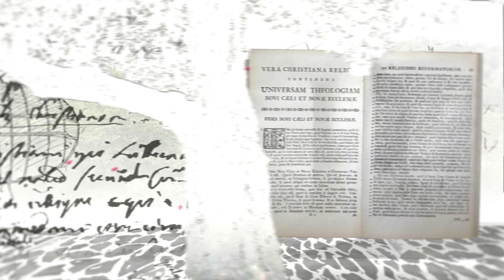Distance in the Afterlife - Swedenborg Minute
Why do we refer to emotional connection in terms of distance?  We describe ourselves as being "close" to someone we get along with, or we call someone who seems disengaged "distant."  Swedenborg wrote that, rather than being simple linguistic nuances, this terminology has a spiritual origin...

Who's Emanuel Swedenborg?

Who made this video?

Curtis Childs is the digital media producer at the Swedenborg Foundation, a nonprofit organization whose goal is to spread 18th-century philosopher Emanuel Swedenborg’s timeless message of hope to all. While obtaining his degree in communication studies from Oakland University, Curtis experienced an internal battle with depression that led him to question God, existence, and his lifelong interest in Swedenborgian theology. After a period of intense suffering, he recovered from his depression with the help of modern medicine, therapy, and a return to the spiritually uplifting messages he found in Swedenborg’s writings. Now, Curtis is applying his education and desire to help others find peace through Swedenborg’s insights by producing and hosting a weekly webcast called Swedenborg and Life on the offTheLeftEye YouTube channel. Each week, Curtis and his behind-the-scenes team pour their talents and passions into creating a new episode for a worldwide audience that focuses on spiritual and societal topics such as the afterlife, angels and spirits, near-death experiences, overcoming worldly issues, and more.

★☆★ABOUT★☆★